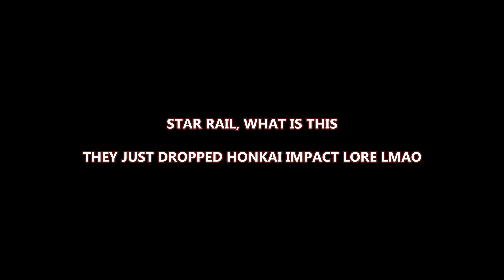Honkai Star Rail dropped Herrscher lore and thought we wouldn't notice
Fun fact: Kiana appeared 3 times as 3 different Herrscher (one was Sirin but still Kiana's body)🥰